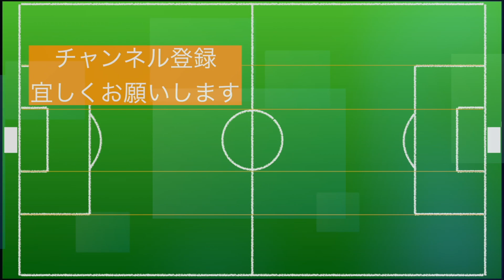【コンサドーレ】GK菅野孝憲を中心とした超複雑可変式攻撃を解説！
コンサvs鹿島の1プレーを濃厚解説！

ぜひご意見をコメントに下さい。